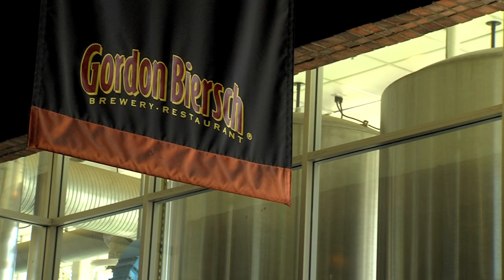90 Gordon Biersch PRO 3